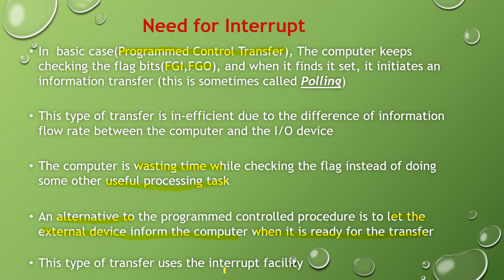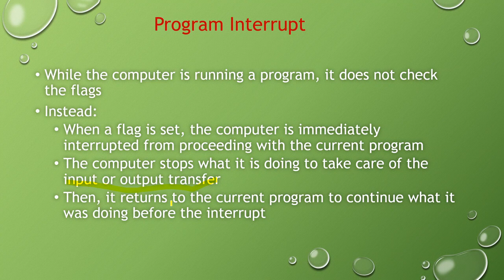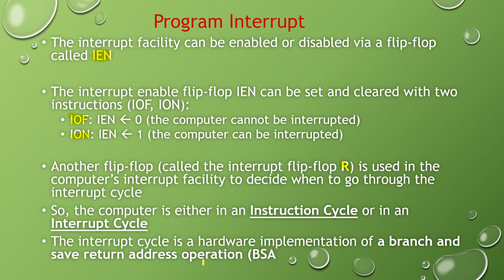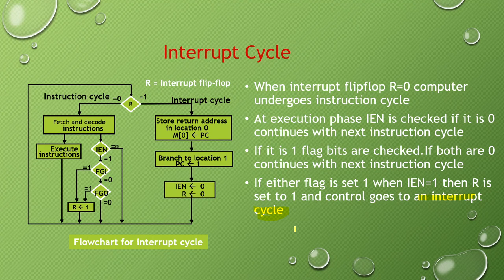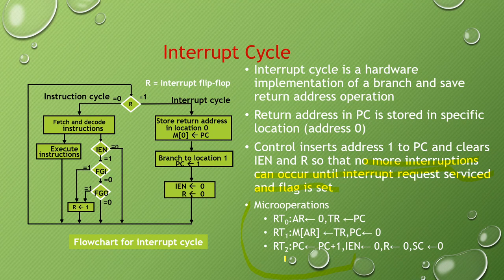Program Interrupt | Interrupt Cycle |COA Malayalam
This video explains in detail about interrupt cycle of basic computer .